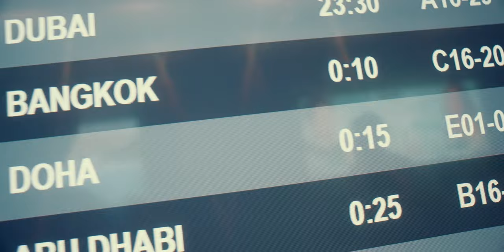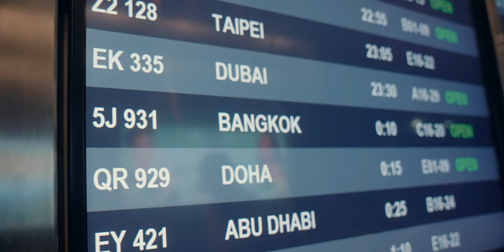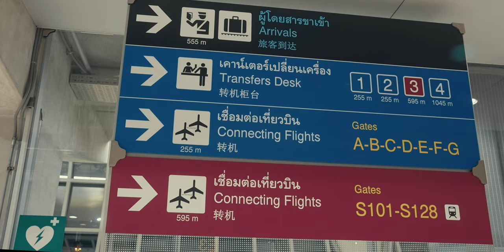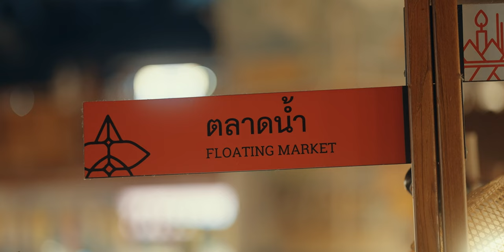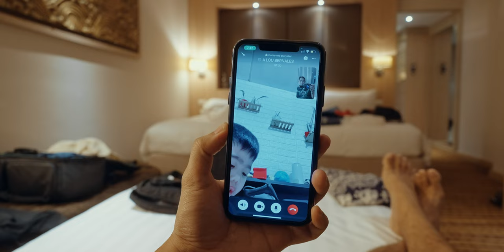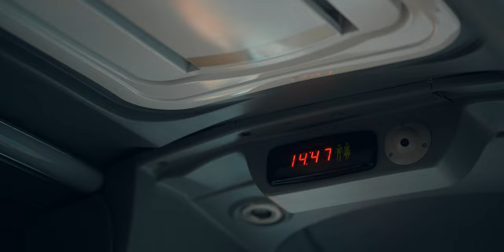THAILAND Experience I Cinematic Travel Vlog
this is a summary of our 4 days thailand trip where we visited some awesome places. Really enjoyed filming here because not only the place has a lot of unique feature, people here are not strict with cameras. Definitely will go back again to visit other places.